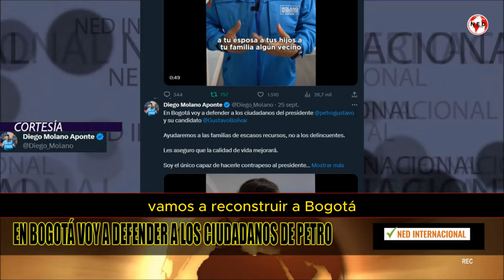📌 EN BOGOTÁ VOY A DEFENDER A LOS CIUDADANOS DE PETRO Y GUSTAVO BOLIVAR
En Bogotá voy a defender a los ciudadanos del presidente petrogustavo
 y su candidato GustavoBolivar
Ayudaremos a las familias de escasos recursos, no a los delincuentes.

Les aseguro que la calidad de vida mejorará.

Soy el único capaz de hacerle contrapeso al presidente Petro y a su candidato.

DIEGO MOLANO